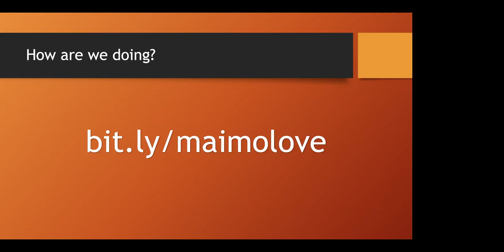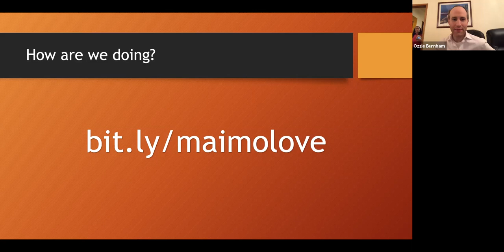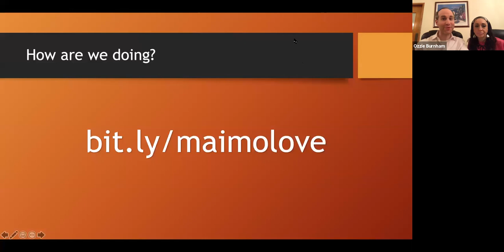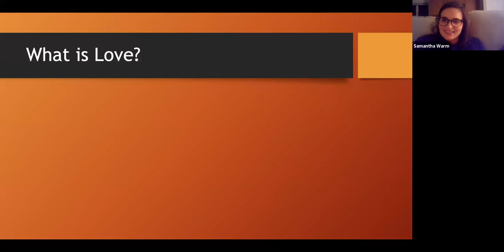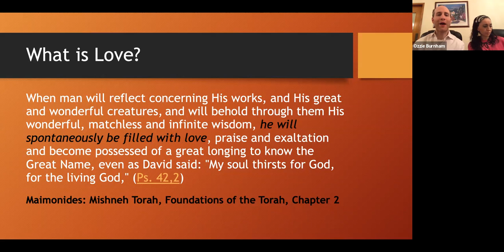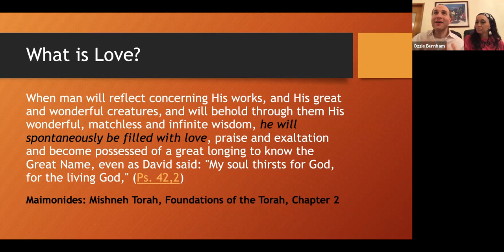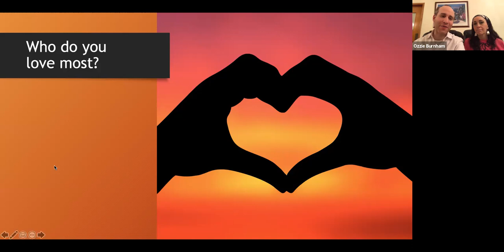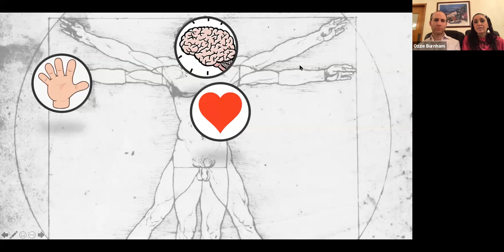Maimonides Madison: Time Tested Secrets for Great Relationships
How to navigate love and relationships. Perspectives from Rabbi Ozzie Burnham and dating coach Rachel Burnham.

Recorded for the Maimonides of Madison Spring 2020 Cohort.